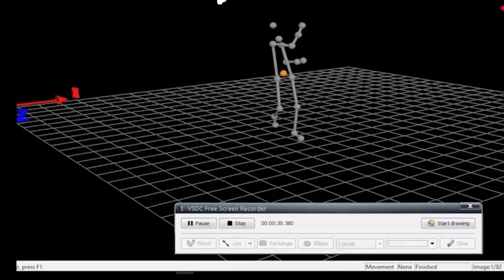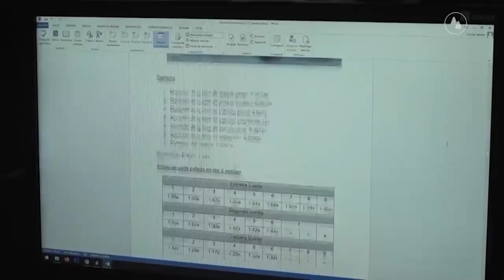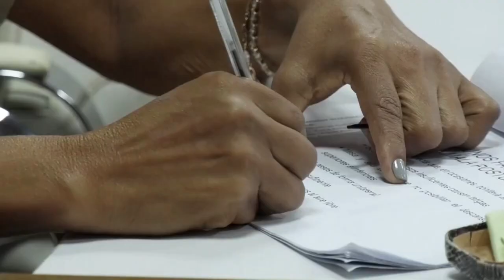¿Qué ha hecho en materia de ciencia el Inder para apoyar la preparación de nuestros deportistas?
La Ciencia y la Innovación son pilares también en los que se sustentan los resultados de nuestros deportistas en eventos multidisciplinarios.